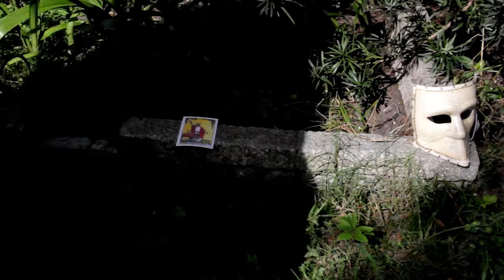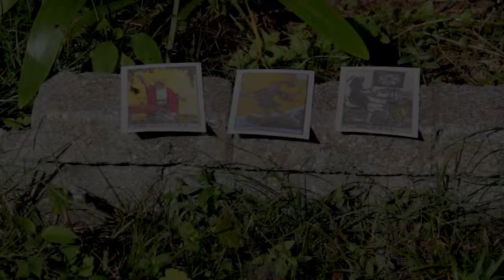GeoSlashing (Horror Trailer)